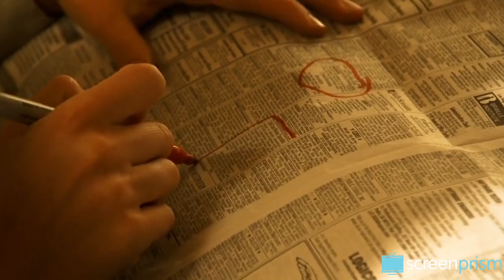You Know It's Steven Soderbergh IF...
We explore the 19 signature trademarks of Steven Soderbergh, director of Logan Lucky, Ocean's Eleven, Magic Mike, Traffic, Erin Brockovich and the Girlfriend Experience.